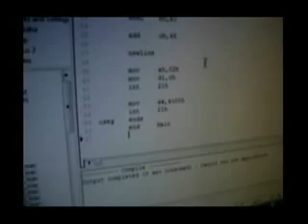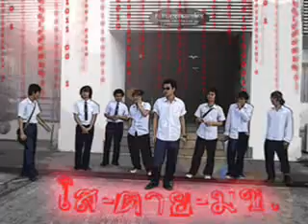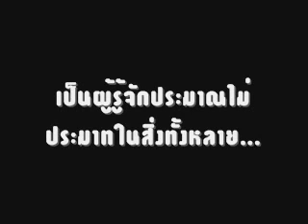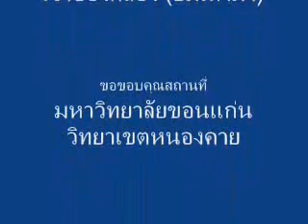หนังสั้นเด็ก มข วนค com sci 1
ผลงานเก่า สมัยปี 50
น้องใหม่ร้ายบริสุทธิ